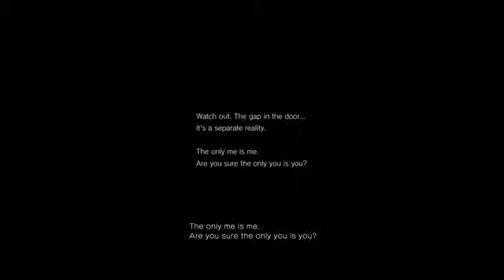Physical Therapy? - DeadEndRoad Plays P.T. (Part 4)